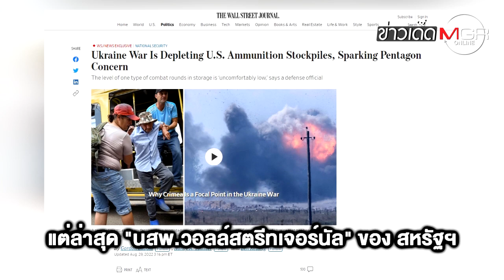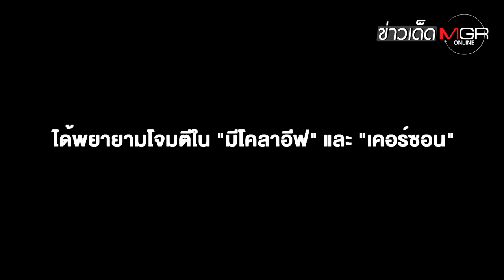ให้ "ยูเครน" ไปเยอะจัด! ปูด "กระสุน Howitzer" เริ่มร่อยหรอใน "คลังแสงสหรัฐฯ" ? : ข่าวเด็ดแมเนเจอร์